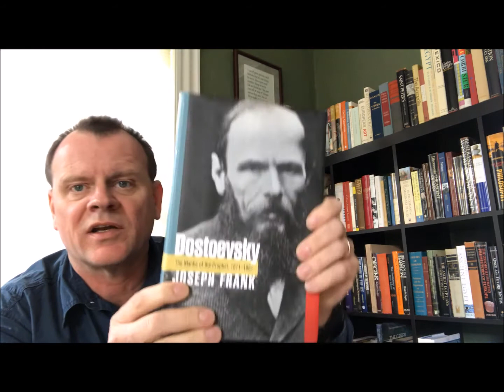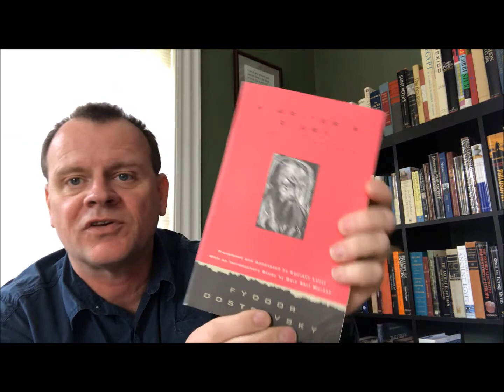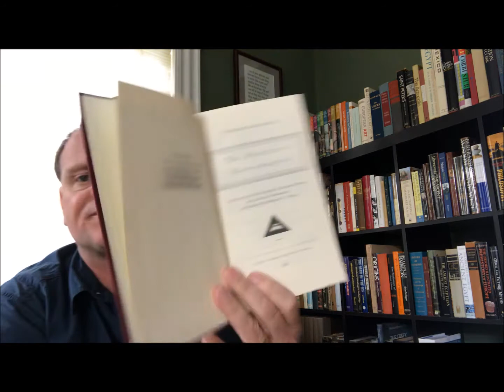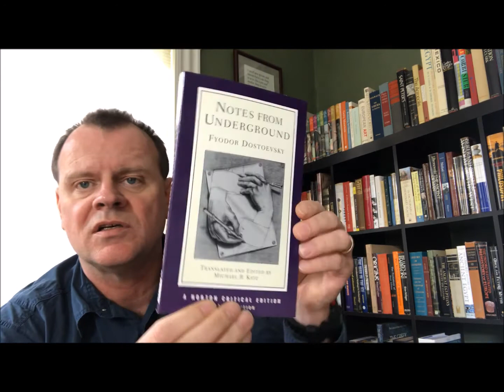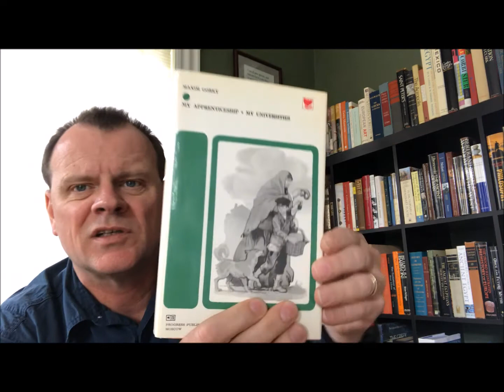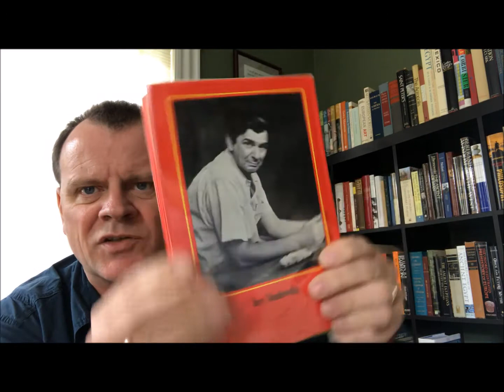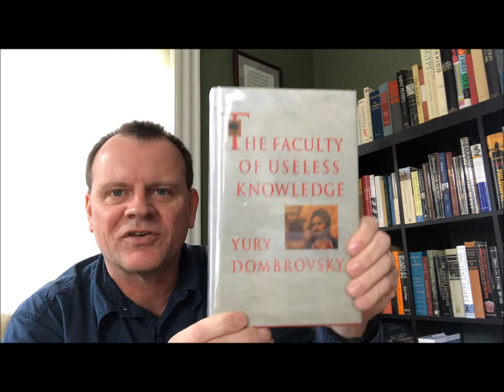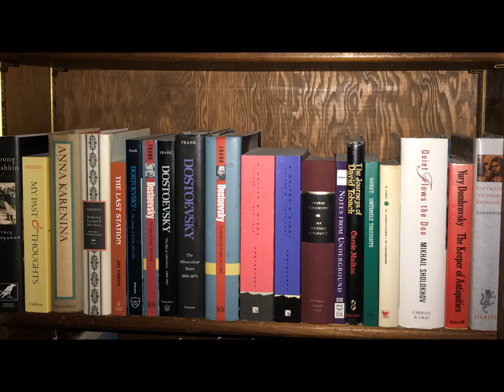Bookcase 10 Shelf 4 Shelf Tour-Russian Literature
Russian Literature